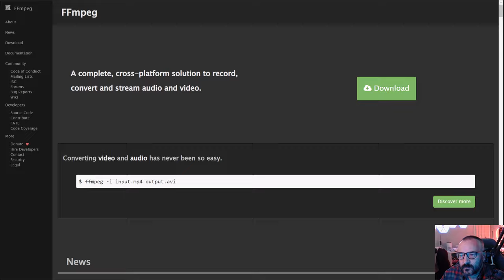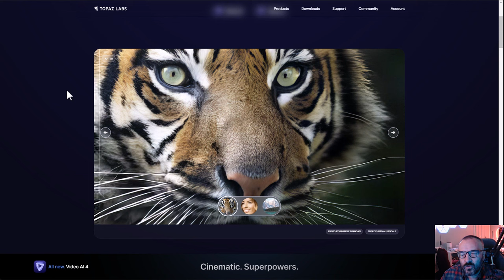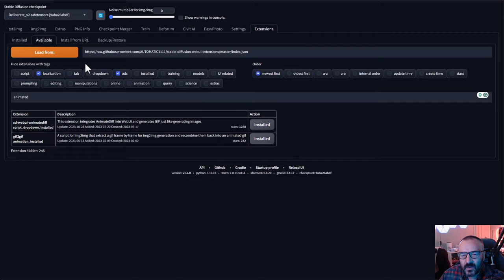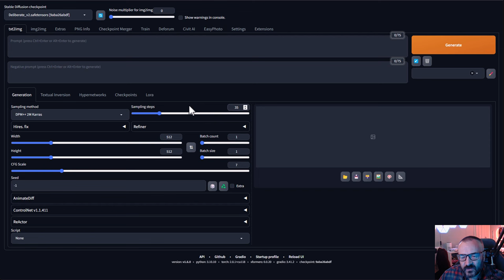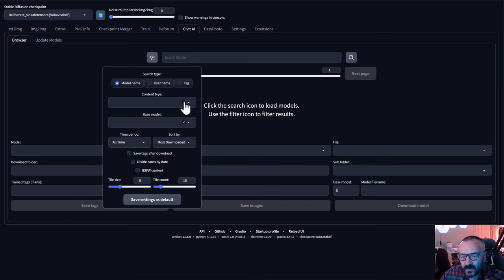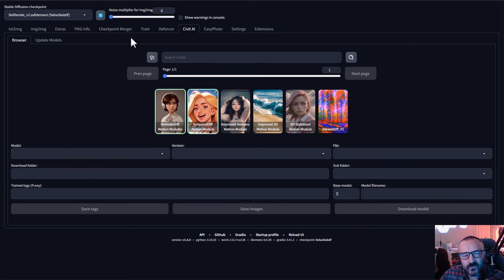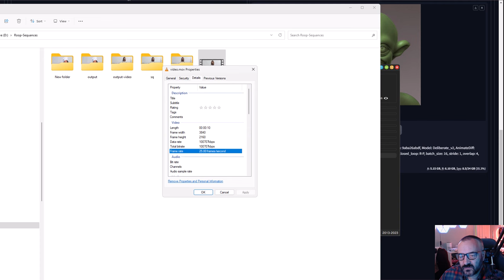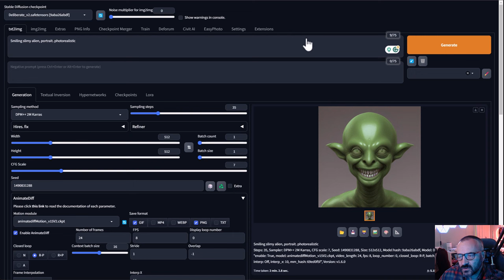Easy AI animation in Stable Diffusion with AnimateDiff.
In this video, we are going to look at an easy way to animate in Stable Diffusion with Automatic1111 UI.

3D Art essentials